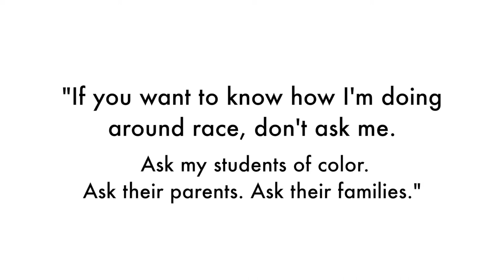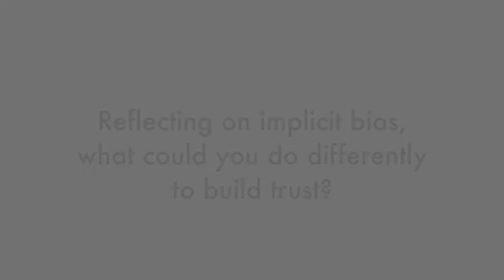TRI_4_Understanding Implicit Bias FINAL